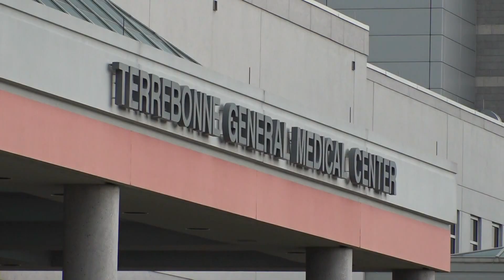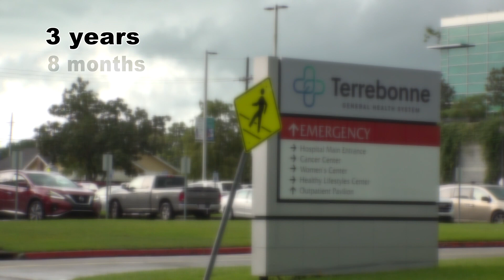Delta surge filling up Louisiana hospitals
"So if you think it won't happen.. It does. We are getting nervous and scared," said Phyllis Peoples, Terrebonne General Health System.

At Terrebonne General, there were no ICU beds left when hospital leaders addressed the parish council last week.

"The hospital is full. This is like no other process we've seen before," said Phyllis Peoples, Terrebonne General Health System.

The hospital has 28 beds and on Monday 20 were filled with covid patients, leaving just 8 beds for others needing help.